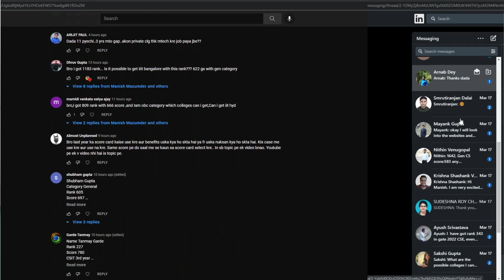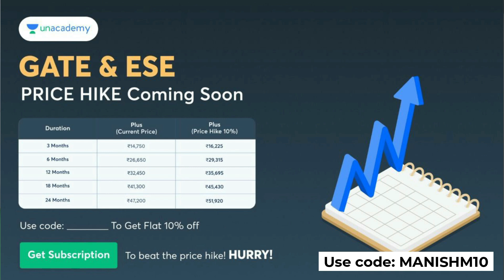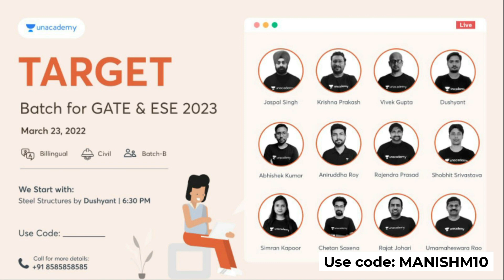I told everything that happened in GATE 2022 | Result Proves | GATE CSE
GATE 2022 result is out!!!

Check your rank now and sign up to the link for a chance to win from prize pool of Rs. 1 Crore

GATE CSE
GATE results